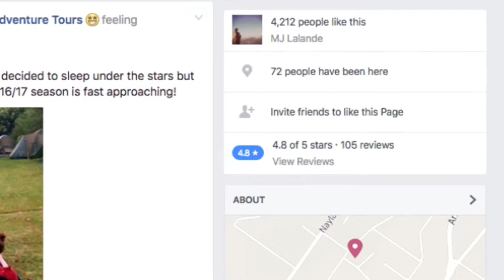Flying Kiwi in one minute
Experience a Flying Kiwi tour in 60 seconds on this short introduction to our once in a lifetime tours